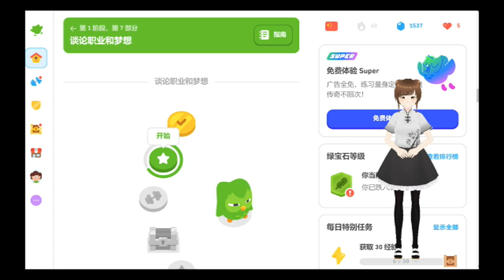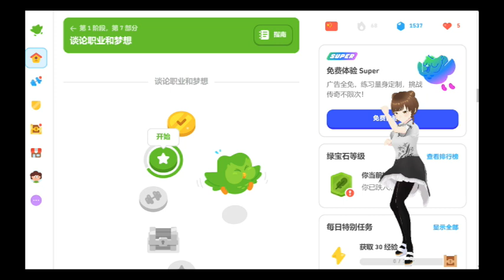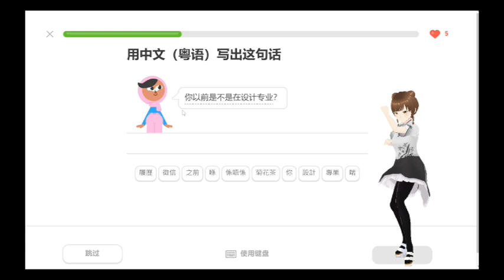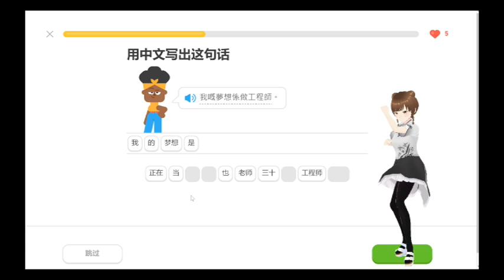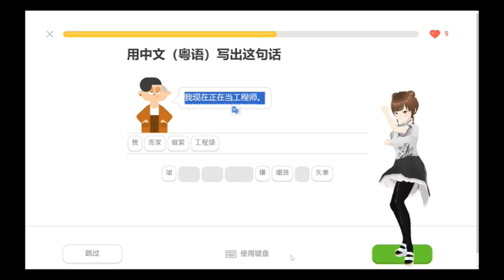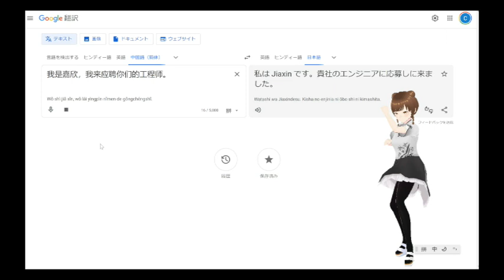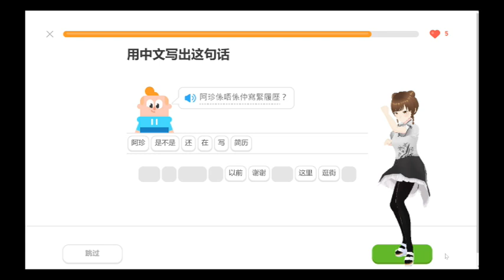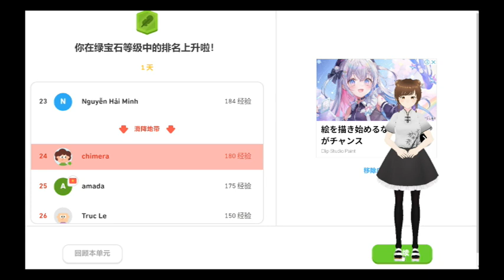Duolingo Cantonese 20240608 Vtuber きまいら Duolingo広東語武闘中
昨日引っ越してから四台目のDVDプレーヤーが潰れるとかの問題があって、ちょっと精神的にまた参って、今日ローソンでDuolingo広東語できる時間が夕方になってしまいました。